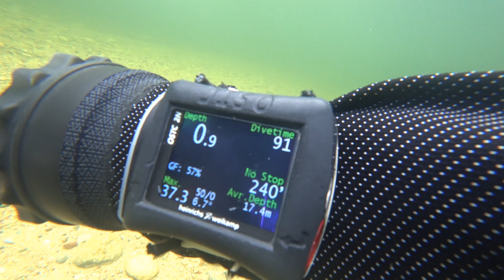Hańcza 2018-11-25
dpv fun dive :-)